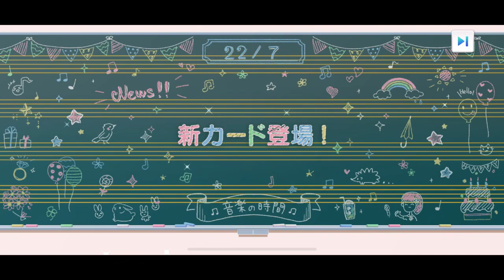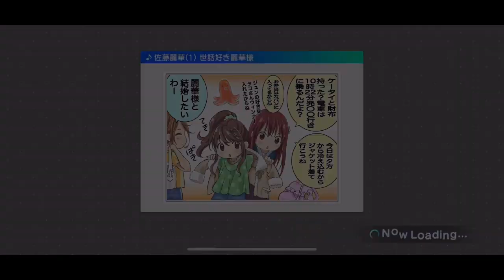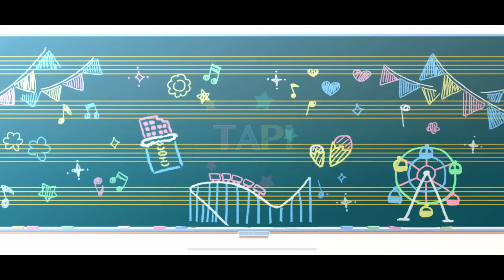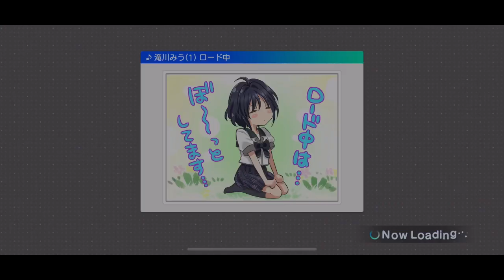【ナナオン】プリクエルcace立川絢香が開始！ナナニジマルチ参加券や宮瀬玲奈さんのサイン色紙等ガチャを引いた方が良いことがたくさんあります！【22/7音楽の時間/ナナニジ】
このあともう1回ガチャ引きます。